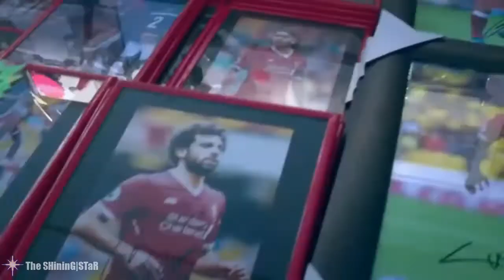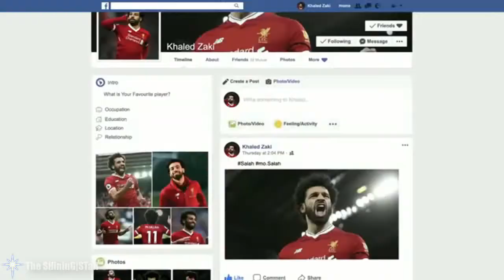محمد صلاح وتامر حسني - الموضوع فيك Mo Salah Ft Tamer Hosney